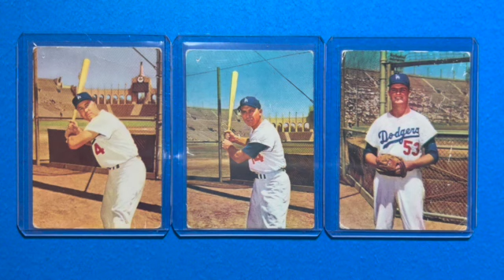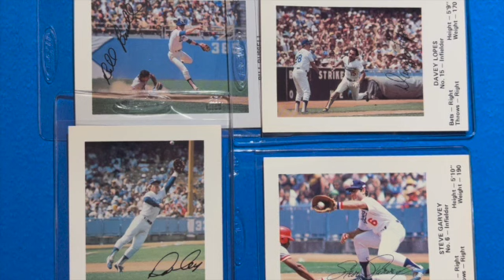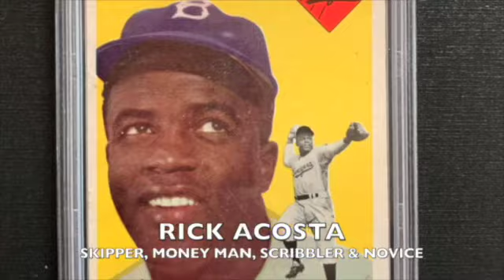Episode 102: Contest VR for Vintage Oddball Cards: Can I Stump John Mangini?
@vintageoddballcards6103 @MrJmangini  Rick - Vintage Oddball Cards is celebrating 2000 subs by trying to stump John Mangini. Here is my pitch.